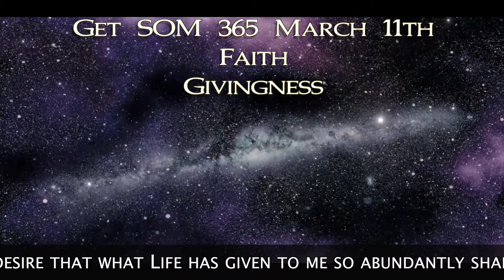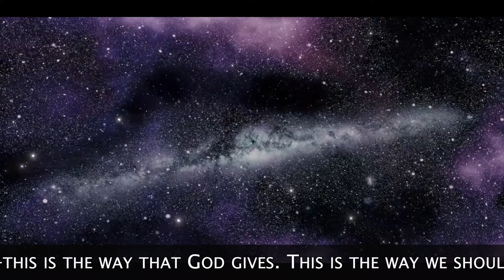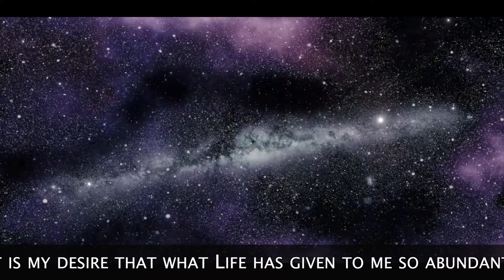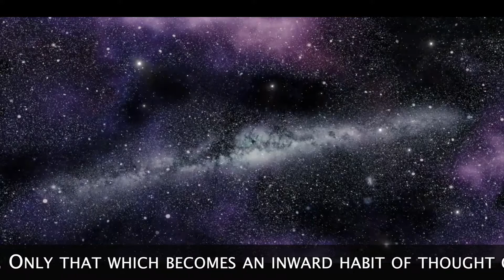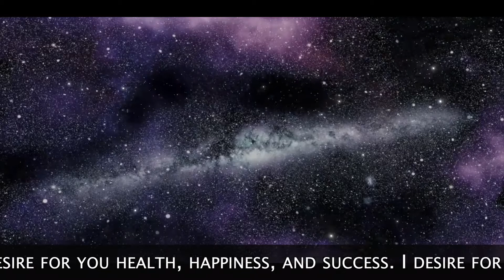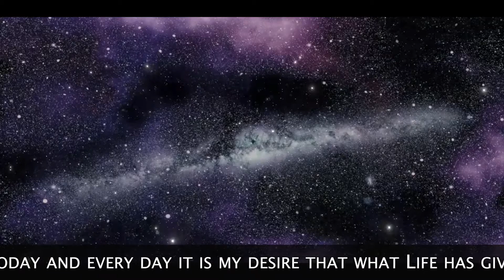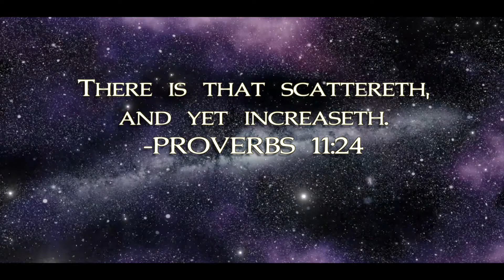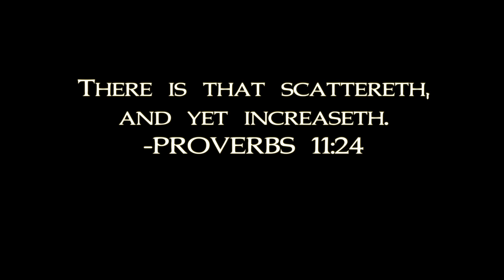Get SOM 365 03 11 FAITH Meditation Affirmation Music by Kevin MacLeod